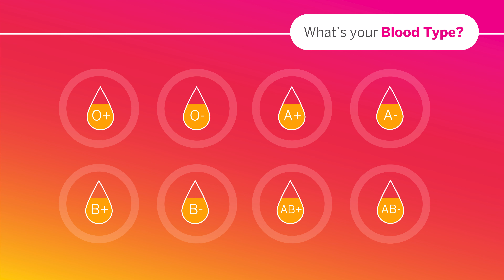Understanding Blood Types | Versiti Blood Centers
Did you know that only a fraction of the people who are eligible to donate blood actually do? Learn more about the different blood types and why it’s so important to donate blood, platelets and plasma for patients in your community.

People Need People
From research and diagnostic testing to the sharing of lifesaving gifts, we advance the field of personalized medicine while providing care, comfort, and support to our communities.

About Versiti: Versiti is a fusion of donors, scientific curiosity, and precision medicine that recognize the gifts of blood and life are precious. We are passionate about improving the lives of patients and helping our healthcare partners thrive.